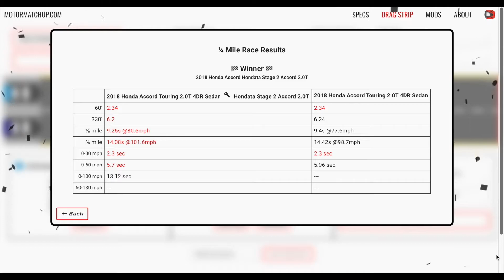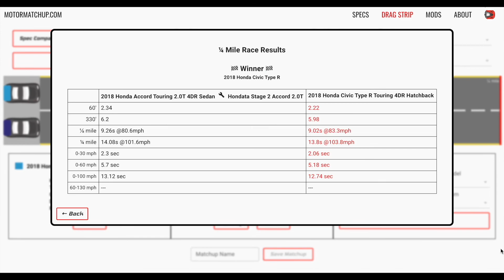How Fast is a 2.0T Accord with a Hondata Tune? 1/4 Mile | Roll Race | Visualizer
Visualization of a drag race between a 2018 Honda Accord 2.0T against the the same car with a stage 2 Hondata tune (91 octane). 1/4 mile run and rolling race from 50mph. Below are the results:
Stock Accord: 0-60mph: 5.96 | 1/4 mile: 14.42s @98.7mph
Stage 2 Accord: 0-60mph: 5.70 | 1/4 mile: 14.08s @101.6mph

Stock Accord: 60': 2.34 | 330': 6.24 | 1/8 mile: 9.40s @77.6mph
Stage 2 Accord: 60': 2.34 | 330': 6.20 | 1/8 mile: 9.26s @80.6mph

Roll race from 50mph:
Stock Accord: 50-70mph: 2.80s
Stage 2 Accord: 50-70mph: 2.40s

Stock Accord: 1/2 mile: 19.12s @120.8mph
Stage 2 Accord:: 1/2 mile: 18.44s @124.8mph